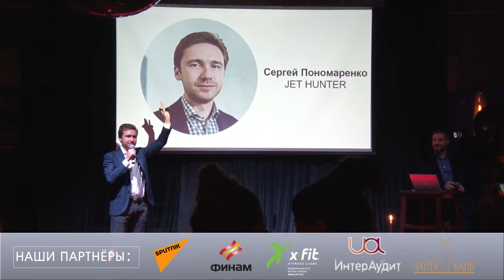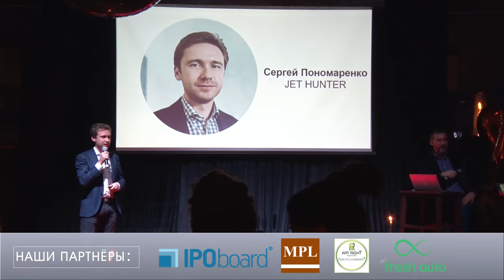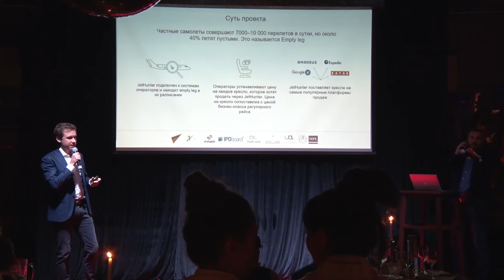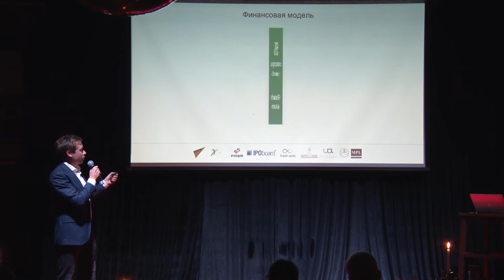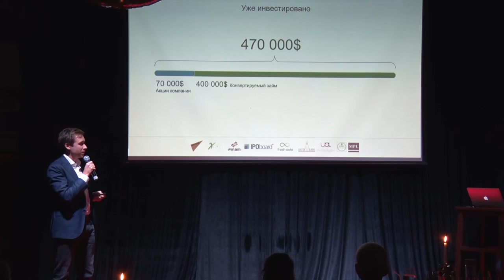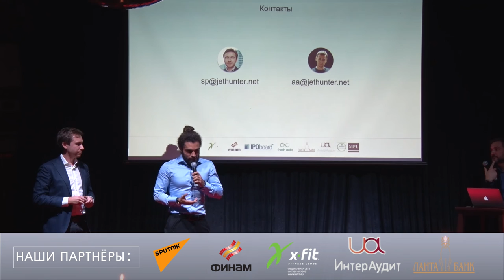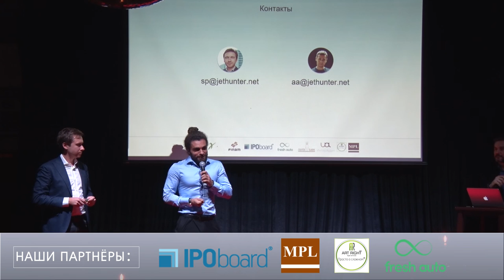БИЛЕТЫ НА VIP JET ПО ЦЕНЕ БИЗНЕС КЛАССА НА STARTUP SHOW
‪#‎StartUpShow‬ ‪#‎Финам‬ ‪#‎Finam‬ ‪#‎МагазинАкцийФинам‬ ‪‪#‎SputnikNews‬ ‪#‬ммвб